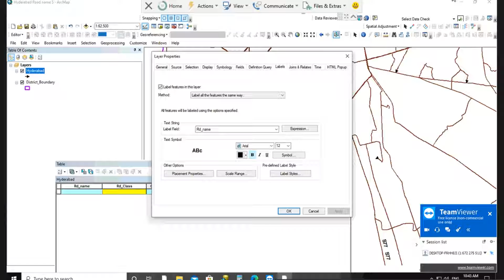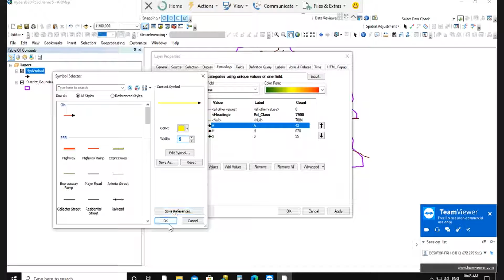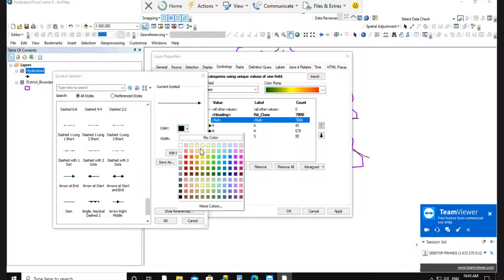How to differentiate roads in different colors in Arcmap